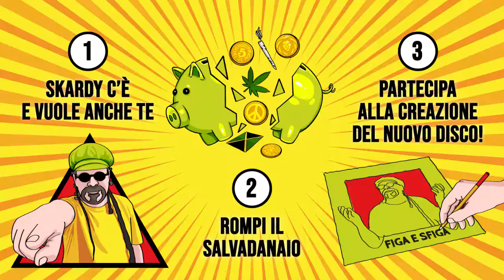Mi hanno obbligato - Alessandro "Baby" Numa racconta il suo "Figa e Sfiga" (Skardy c'è)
Testimonianza di Alessandro "Baby" Numa a sostegno della raccolta schei SKARDY C’È, E VUOLE ANCHE TE, il crowdfunding per la realizzazione del nuovo album "Figa e Sfiga” di Sir Oliver Skardy

Questo nuovo album raccoglie i migliori brani scritti in questi ultimi cinque anni. Un po’ come era accaduto per “’Na Bruta Banda”, album d’esordio dei Pitura Freska uscito proprio trent’anni fa, una gestazione che ha permesso di limare ed affinare il materiale senza la pressione di una scadenza discografica. Un album che affonda nelle radici del roots reggae ma con una visione moderna.
Ed è sicuramente l’album più “personale” della mia carriera. Oltre ad aver scritto musica e testi, sto seguendo tutte le fasi: dagli arrangiamenti, alle registrazioni ai missaggi.
Il disco si chiamerà "Figa e Sfiga" che ben rappresenta il mio pensiero e la mia vita al di fuori di qualsiasi ipocrisia ed esigenza di mercato.
Chi mi ama mi segua... rompete la musina (il salvadanaio) sarete abbondantemente appagati da quanto vi restituirò in cambio.
Innanzitutto avrai il disco (in versione CD, o vinile colorato, oltre al digital download) prima di tutti: prima dei negozi, prima del presidente del consiglio, prima anche del Papa (nero). L’uscita ufficiale è infatti fissata per il 24 settembre 2021 ma voi lo riceverete a partire dai primi di agosto. E assieme a quello anche una dedica personalizzata, scritta di mio pugno, per ringraziarti del tuo sostegno.
Ed ancora, in offerta, la mia discografia solista, quella con i Pitura Freska, una videdodedica personalizzata, t-shirt e persino una soaxa (quadro) a testimonianza imperitura del tuo supporto al progetto.

SKARDY C’È, E VUOLE ANCHE TE!
rompi il salvadanaio e supporta la realizzazione del nuovo album “Figa e Sfiga”